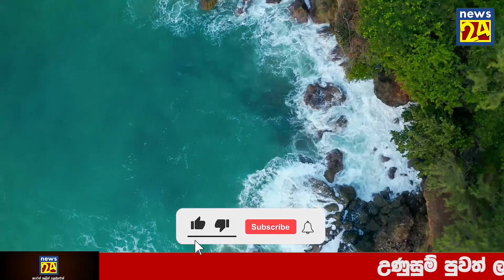hiru BREAKING NEWS this is special news just received today hiru sinhala today Now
airport open
ගුවන්තොටුපොල
එයාපෝට්
sri lanka katunayake
maththala airport